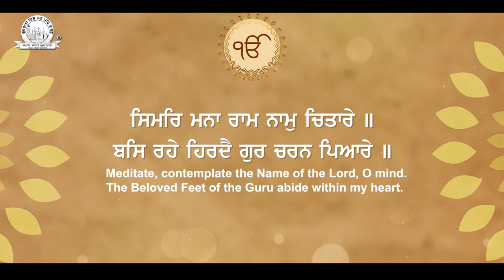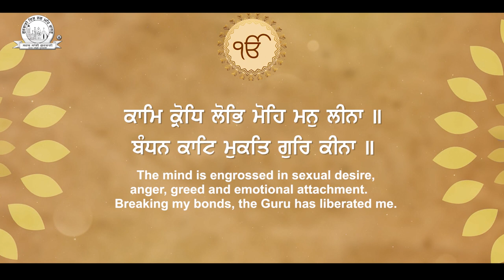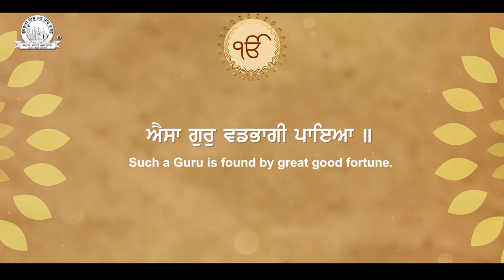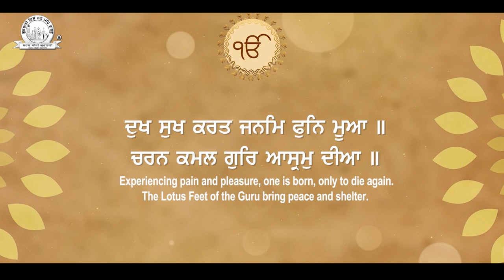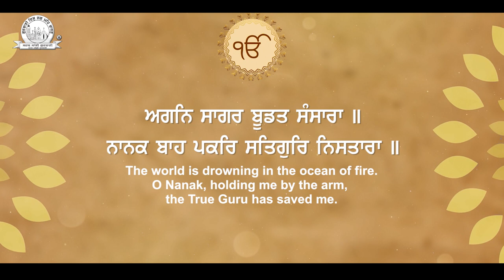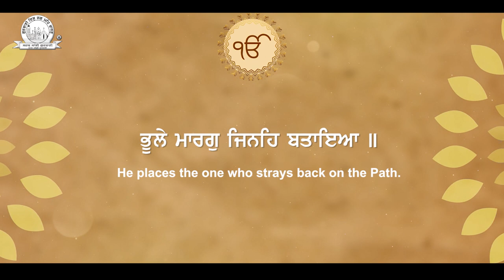Bhai Satnam Singh Ji Hazoori Ragi Sri Darbar Sahib | Bhule Marg Jine Bataya | Shabad Gurbani Kirtan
"Bhai Satnam Singh Ji(Jawaddi Kalan) Hazoori Ragi Sri Darbar Sahib Amritsar Sahib" Presented Best Shabad "Bhule Marg Jine Bataya"

Album : Bhule Marg Jine Bataya
Shabad : Bhule Marg Jine Bataya

Ragi : Bhai Satnam Singh Ji(Jawaddi Kalan) Hazoori Ragi Sri Darbar Sahib Amritsar Sahib
Copyright : Oberoi Cassette Company
Digital Partner : GoBindas Entertainment